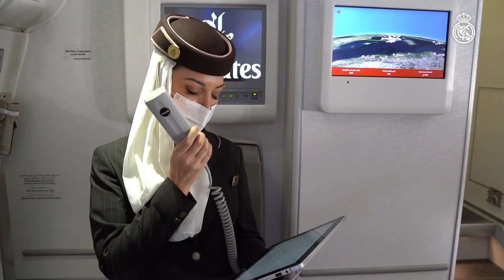To Riyadh & the Spanish Super Cup! | FC Barcelona vs Real Madrid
Join Real Madrid on board an Emirates A380 and see how we travelled to Riyadh for the Spanish Super Cup! Carlo Ancelotti's Real Madrid squad, including Karim Benzema, Vini Jr. and David Alaba, made the journey from Madrid (Spain) to Riyadh (Saudi Arabia) on board the Emirates A380 ahead of the massive Spanish Super Cup semi-final against Barcelona (FC Barcelona vs Real Madrid), which will take place on Wednesday. The winners of this Clásico showdown will face Atlético de Madrid or Athletic Club on Sunday.

00:00 Intro
00:33 Selfie
00:55 Nacho message
01:53 Riyadh, we're here!
02:21 Hotel